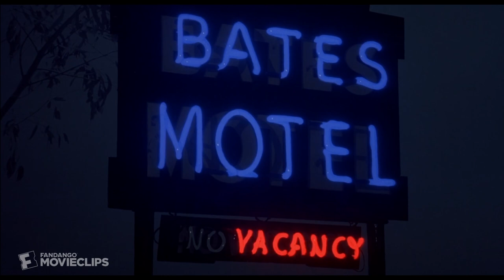Psycho II (1983) - Norman's Real Mother Scene (10/10) | Movieclips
Psycho II - Norman's Real Mother: Norman (Anthony Perkins) meets Mrs. Spool (Claudia Bryar), his real mother.

FILM DESCRIPTION:
Two decades after the original murders at the Bates Motel, Norman Bates (Anthony Perkins) completes his treatment at a mental institution and returns home to find his hotel run down under the management of Warren Toomey (Dennis Franz). Despite a new friendship with a waitress (Meg Tilly) and a job busing tables at a diner, Norman begins to hear voices once again. No matter how hard he tries, Norman cannot keep "Mother" from returning and coaxing him to unleash the homicidal maniac within.

CREDITS:
TM & © Universal (1983)
Cast: Anthony Perkins, Claudia Bryar
Director: Richard Franklin